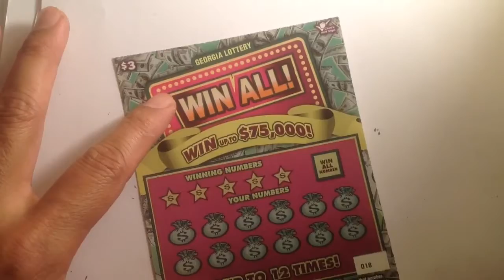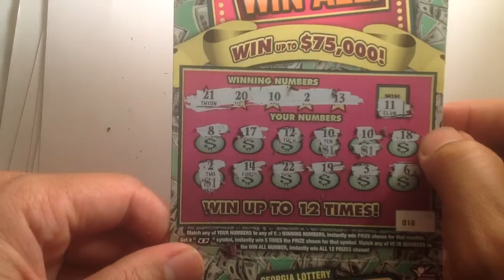Double play $3 win all